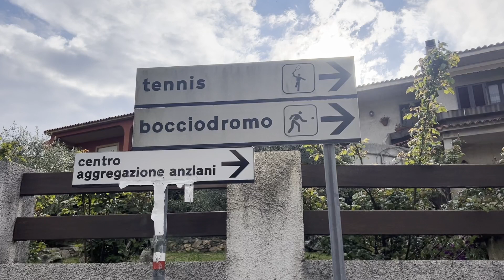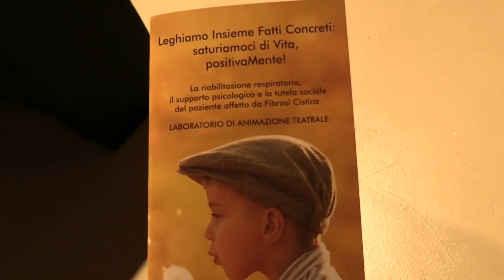Telegiornale di Sardegna, edizione serale del 19 Aprile 2023, 3^ parte - Teleregione